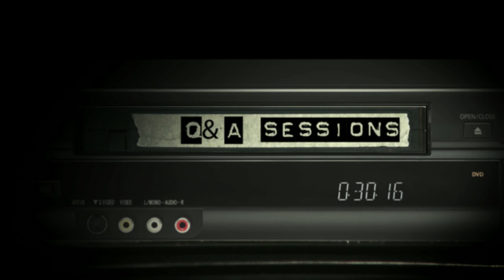July Q&A | Pretty Little Liars Talk with Ian Harding!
Special Q&A for all of you!! I know you guys love Ian sooo much, so I invited him to be in a Q&A! This July Q&A is a PLL talk, we talk about all things Pretty Little Liars! Should Ian and I make more videos? Give us some topics! What are some challenges?

Unfortunately, the Emison t-shirts are no longer available. Should I bring them back?

If you're reading this say, "Where's Sasha?"